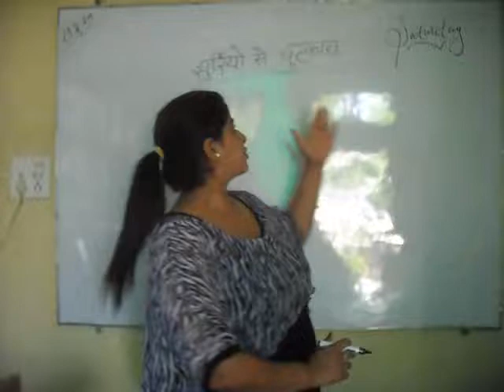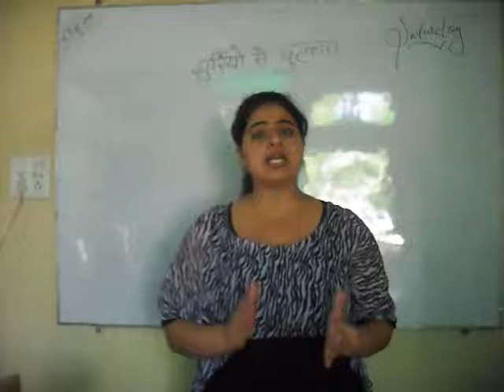How to Treat Wrinkles Naturally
If you are removing your face wrinkles through  chemicals products, it will lose both your face and money. So, as per our teacher's guide, use free and natural products for removing your wrinkles. You can massage with badam rogan.